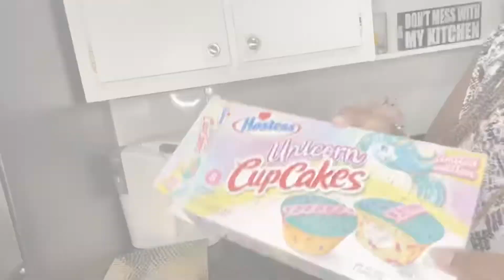New**How to decorate your coffee/tea/hot chocolate station for spring/easter | Decor ideas**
Hello guys in today's video i will be showing you how i decorate my coffee station for the season super easy and simple great decor ideas on a budget